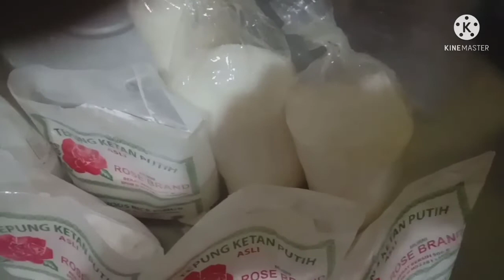membuat adonan wingko yang benar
inilah tips dan trik membuat adonan wingko babat yang benar dan anti gagal kelihatan nya gampang cara pembuatannya tapi aslinya tidak semudah itu.